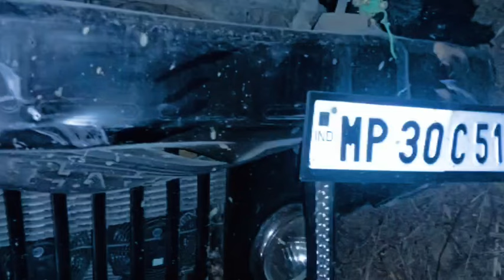देर रात सड़क हादसा, एक की मौत 5 लोग घायल, देखिये ये रिपोर्ट